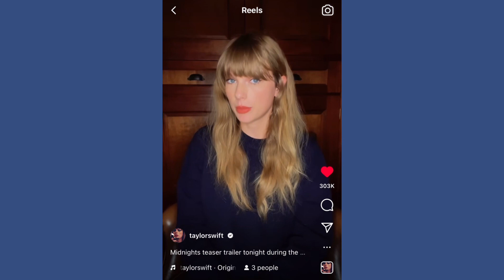How to watch the MIDNIGHTS TEASER on Amazon Prime